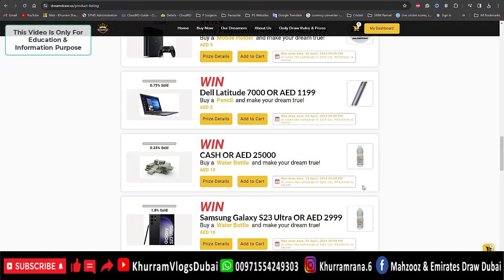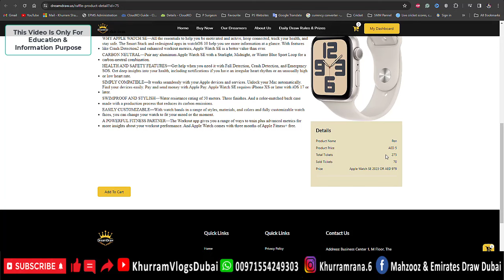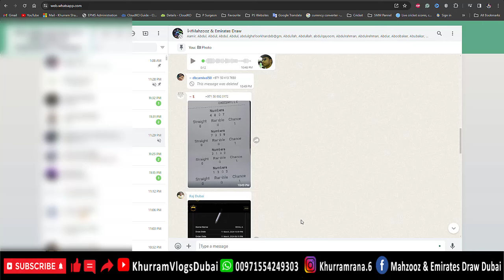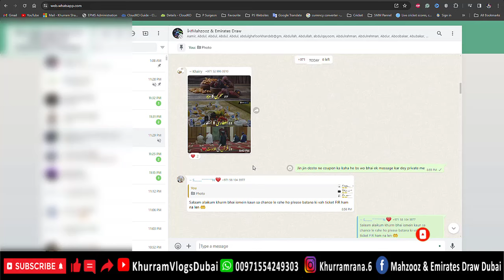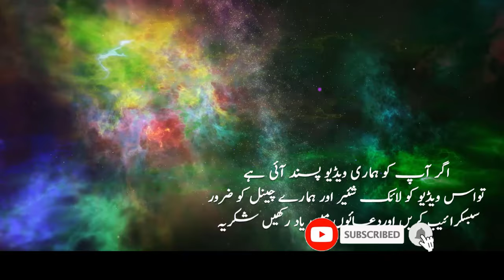Dream Draw Today Results 11-03-2024 | Dream Draw Ki Tickets Online Kesey Ley